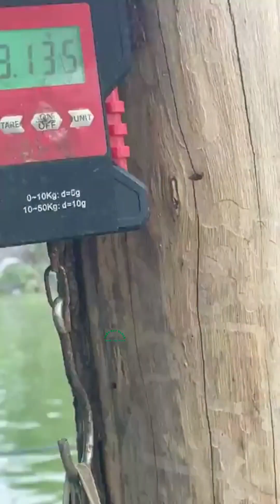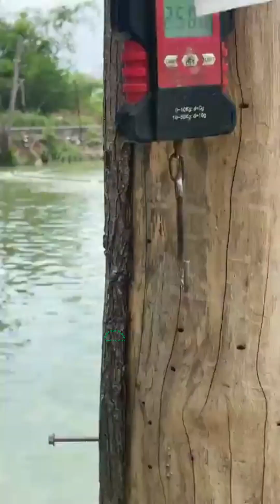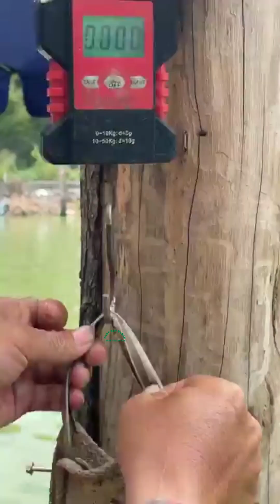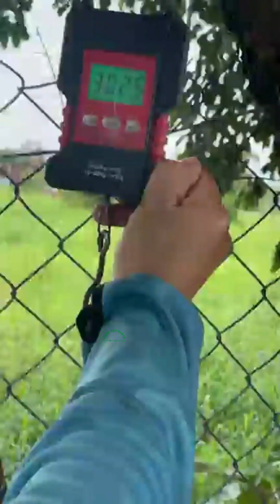Vlogs 53 Báo cá - Hồ Câu Đài APHƯƠNG 0986782403 Đường Rạch Cầu Suối, Vĩnh Lộc, Bình Chánh, TP HCM